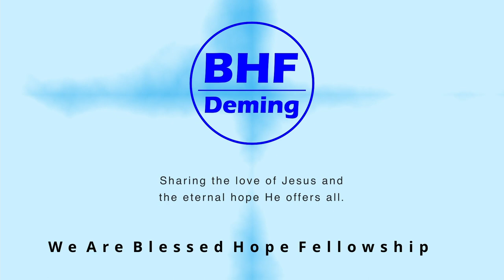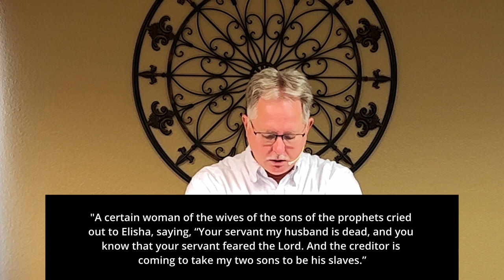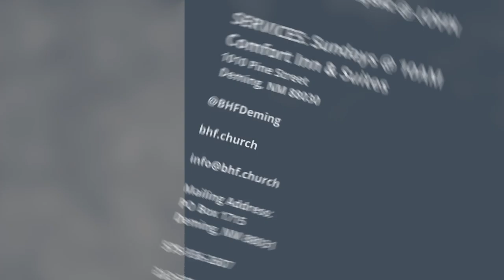How Great Is Your God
There is a lot of turmoil and uneasiness in the world these days, so much so that many become depressed and feeling hopeless.  Life is hard, without a doubt, and things seem to just keep getting worse one way or another.  Everyone is serving a god of some sort, even if it is their own desires, goals, satisfactions, or even their career or possessions.  In today’s message, the question is asked “How Great Is Your God?”  For followers of Jesus, this message is more of a reminder of how great God is.  For those who are not followers of Jesus, this message asks you if your god is as great as the God of the Bible.  Listen with me now as we are reminded of just how great the God of the Bible is.